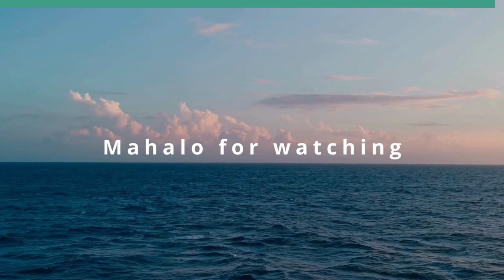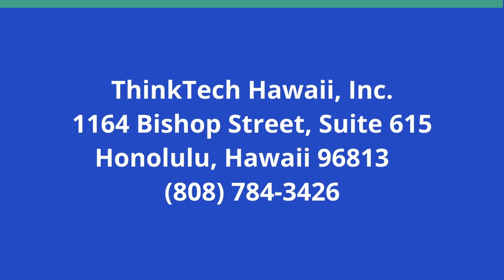Narcan Honolulu Bill 28 (24) (Restaurants of Hawaii)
Cutting Down on Opioid Overdose Deaths.  The host for this show is Sheryl Matsuoka.  The guests are Tyler Dos Santos-Tam, Salvador Petilos, Aulii Hirayama and Nikos Leverenz.

Following the Federal Drug Administration’s approval of the lifesaving opioid overdose reversal medication 'naloxone,' also known as 'Narcan' as an over-the-counter medication, Honolulu City Councilmember Tyler Dos Santos-Tam introduced Bill 28, requiring certain bars, nightclubs, and other high-risk venues to have doses of naloxone spray on site in case of an overdose. The bill was passed last summer and went into effect on January 1. The opioid epidemic is an ongoing public health issue locally and nationally and has been exacerbated by the escalating use of synthetic opioids, specifically fentanyl. According to the Hawaiʻi State Department of Health, from August 2017 to August 2018, there were 59 opioid overdose deaths in the State. In 2020, that number increased to 274, a nearly 500% increase. By becoming the first City in the country to require bars, nightclubs, and other venues to carry naloxone, Honolulu is now leading the way in preventing deaths due to the opioid epidemic.

Underwriters:
Michael Sklarz
The Cooke Foundation
Hawaii Energy
Hawaii Energy Policy Forum
Hawaiian Electric
Galen Ho of Immersive Worlds
Kamehameha Schools